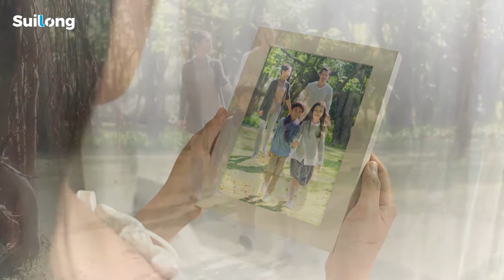SuiLongマットレス、高反発ウレタンマットレス、ポケットマットレス । SuiLong Mattress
これは良質の素材で作られた良質のマットレスです。より長持ちし、より快適に

SuiLong Mattress - The Original Comfort